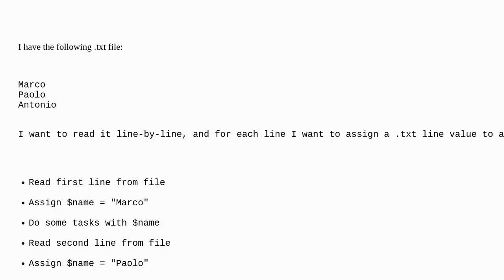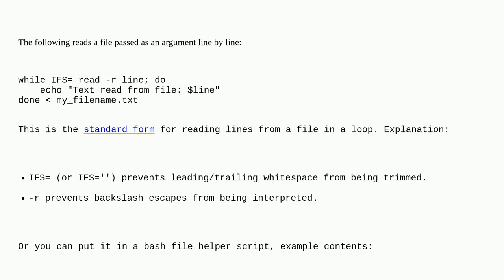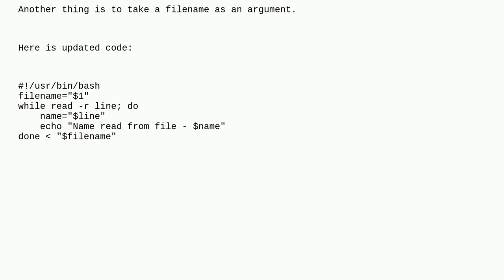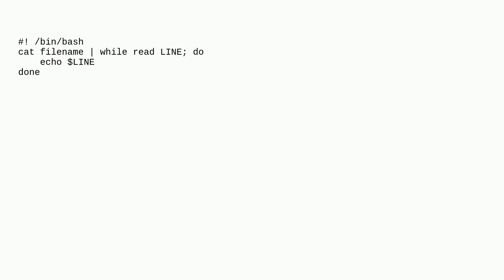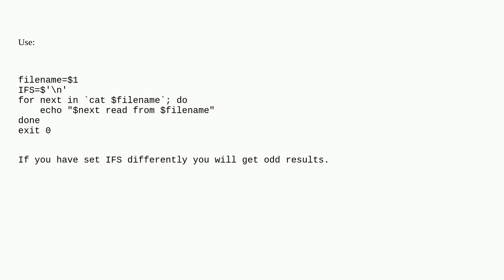Read a file line by line assigning the value to a variable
Read a file line by line assigning the value to a variable duplicate

A special thanks goes out to the awesome community

  bash